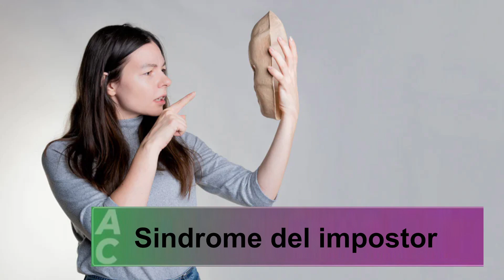Psicologia l Sindrome del Impostor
Muchas gracias a nuestra Psicologa America Aguilar por acompañarnos en el programa de hoy y hablarnos de un tema muy interesante, sindrome del impostor.